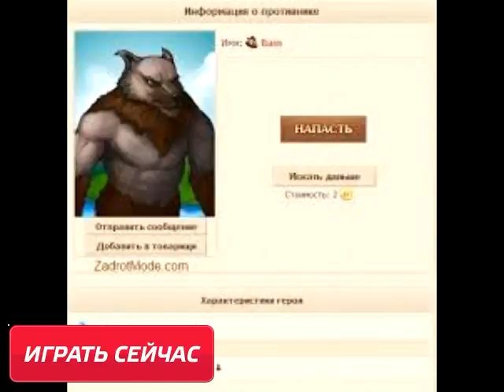Бесплатные онлайн игры Бесплатная игра Котландия